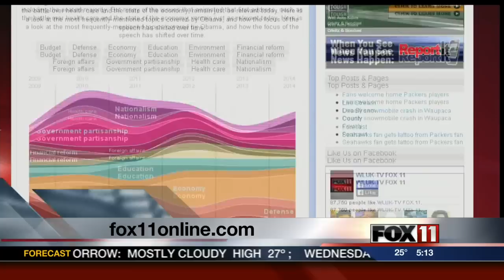Wisconsin lawmakers split on Obama's tax proposal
President Obama's plan includes raising one tax rate for high-income Americans.